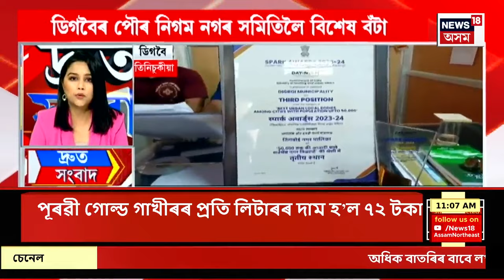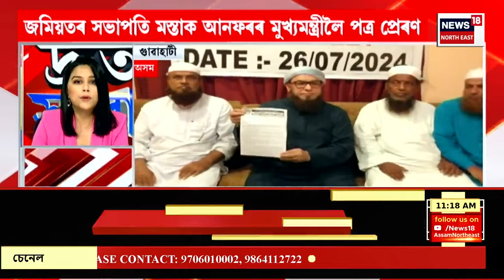SPEED NEWS : Assam ৰ নতুন ৰাজ্যপাল হিচাপে নিযুক্তি প্ৰদান কৰিলে Lakshman Prasad Acharya ক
SPEED NEWS | দেশৰ ৯খন ৰাজ্যৰ নতুন ৰাজ্যপাল নিযুক্তি
* ৰাজস্থানৰ নতুন ৰাজ্যপাল হৰিভাও কিষাণৰাও বাগড়ে, তেলেংগানাৰ নতুন ৰাজ্যপাল জিষ্ণু দেৱ বাৰ্মা
* ছত্তীশগড়ৰ নতুন ৰাজ্যপাল হিচাপে নিযুক্তি দিছে অসমৰ প্ৰাক্তন সাংসদ ৰমেন ডেকাক